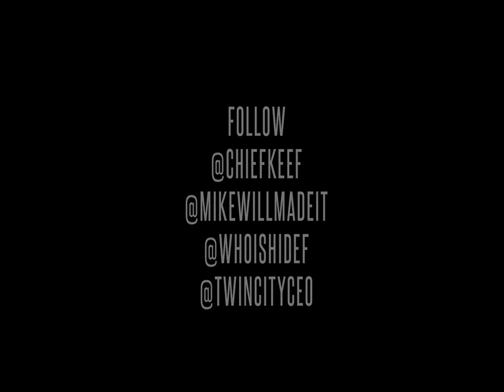Chief Keef - No Tomorrow STUDIO SESSION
Chief Keef - No Tomorrow [video]
Prod boy Mike Will